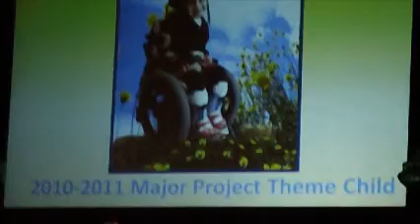Theme Child Delilah